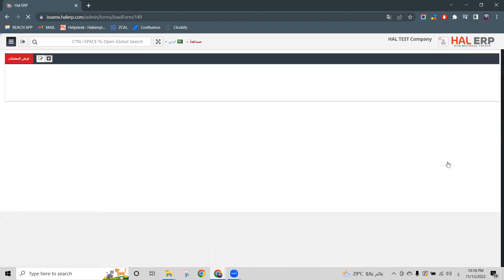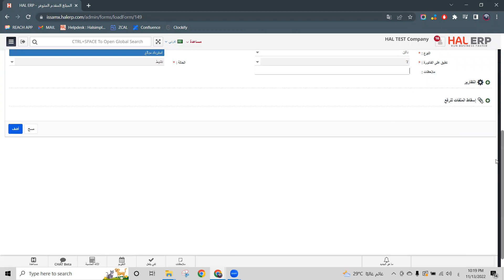طريقة عمل إشعار دائن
طريقة عمل إشعار دائن - نظام حل